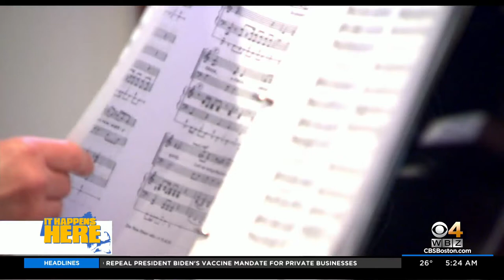It Happens Here: Performing Since 1786, Stoughton Musical Society Is Country's Oldest Choir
Old Stoughton Musical Society has been entertaining residents since it was founded in 1786.